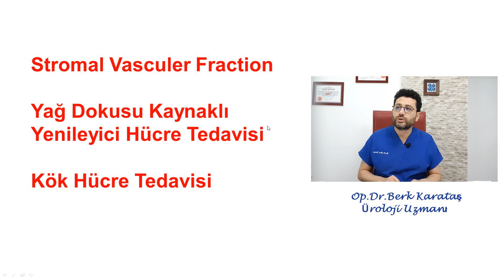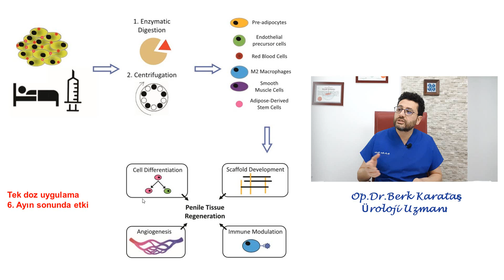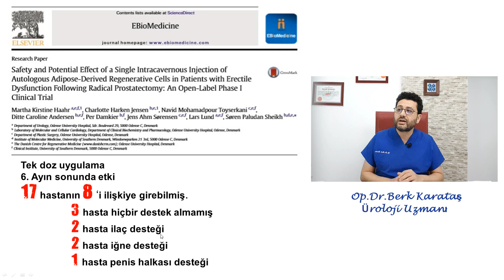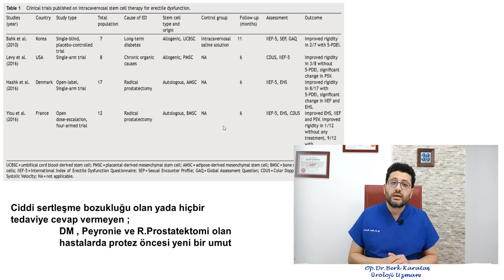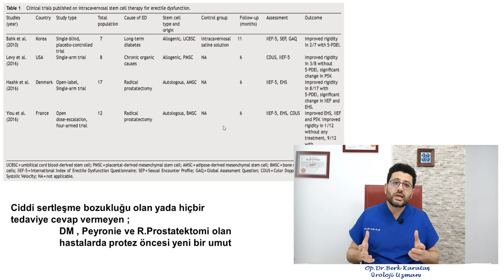İktidarsızlık - Sertleşme Sorununda Yenileyici Hücre Tedavisi ( SVF Tedavisi )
Hiçbir tedavi ile sertleşme bozukluğu giderilemeyen hastalarda svf ( stromal vasculer fraction) veya yağ kaynaklı yenileyici hücre veya kök hücre tedavisi yeni bir tedavi yöntemidir.Bu tedavi yöntemini açıklayan bilgilendirici amaçlı video.